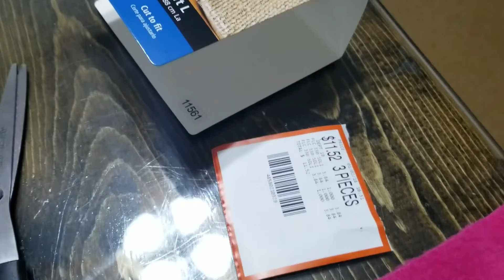How to make a Rooting Rug for our mini pig - Snuffle Mat - Rag Rug - No Sew Rug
how we made our mini pig a rooting rug.

Snuffle Mat - Rag Rug - No Sew Rug